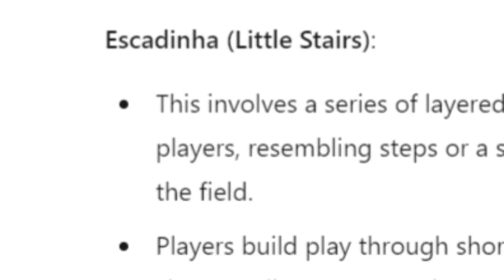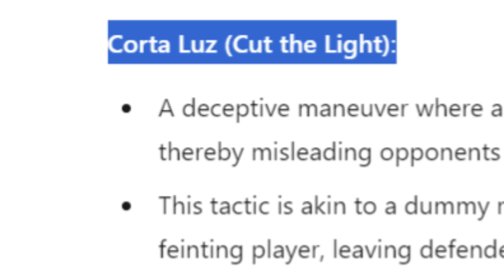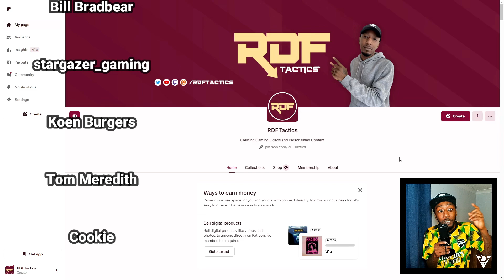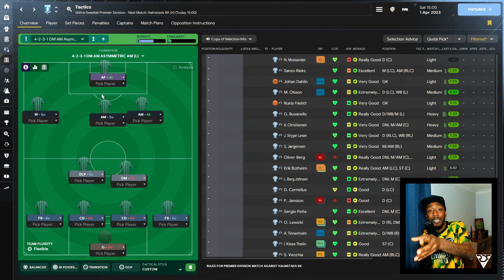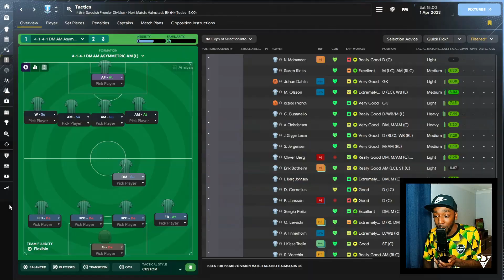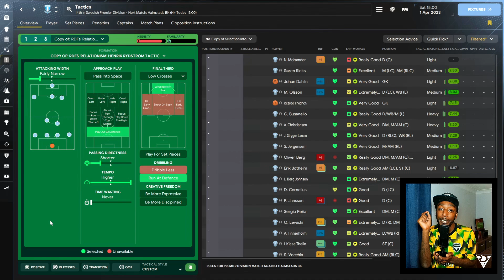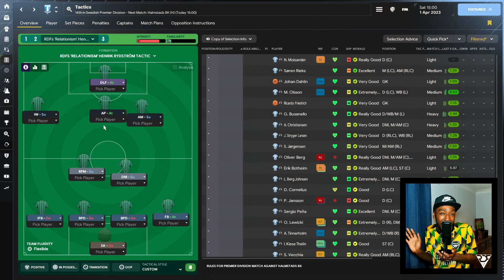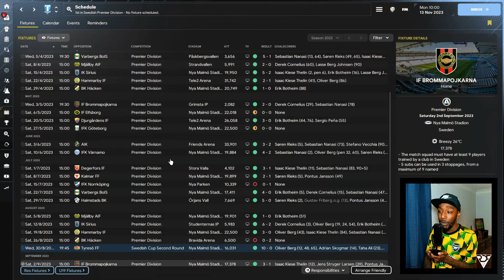Destroy With OVERLOADS! | Relationism Is A BEAST Tactic! | Henrik Rydström Tactics | FM24 Tactics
🇧🇷 Relationism FM24 Tactics 🇧🇷 Henrik Rydström Tactical Analysis

What is Toco y me voy, Tabela, Escadinha and Corta Luz? Relationism In footballmanager2024 👀🔥 Henrik Rydström is someone you NEED to know about!!!

In this FM24 video, I thoroughly analyse the widely popular tactical concept of 'Relationism' and explain how Henrik Rydström effectively incorporates it into his Malmo FF Tactics! Always striving to provide valuable insights for football enthusiasts.

TIMESTAMPS!
0:00 - Intro
0:50 - Relationism. What Is It?
3:05 - How Rydström Implements Relationism
5:42 - The Key Tactics In FM24
10:19 - The Team Instructions
13:16 - Player Roles
13:28 - The Results

👾 About RDF 👾
Hello, football managers! I'm RDF Tactics, an FM content creator and aspiring football analyst/scout. This channel is your premier source for Football Manager, tactical analysis, and FM Tactics. This channel is not just a destination for virtual football gurus but also a bridge between the digital and real football worlds. With a background at Dinamo Tbilisi, my experience in the beautiful game spans from the virtual pitch to the real one.

Henrik Rydström
Henrik Rydström
Henrik Rydström
Liverpool F.C.
Football club
Jurgen Klopp
German football manager
Football Manager